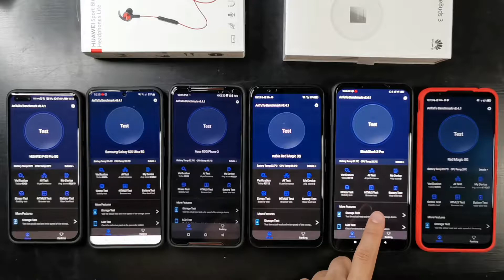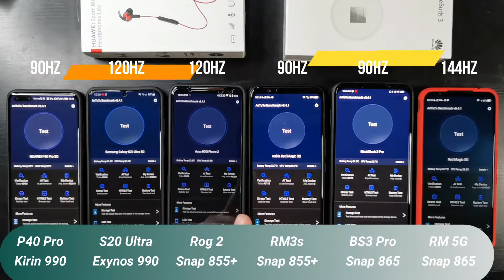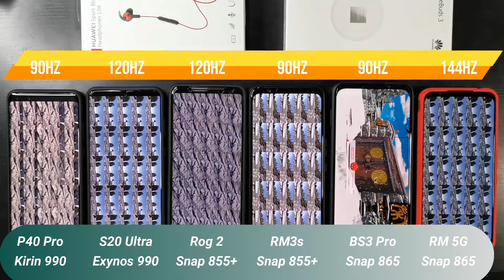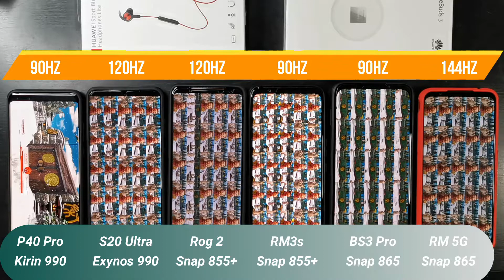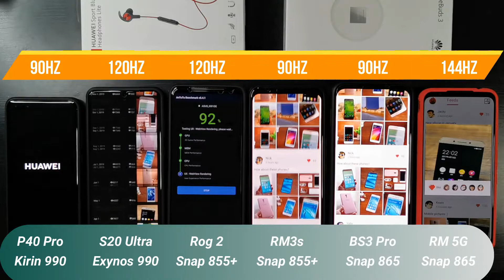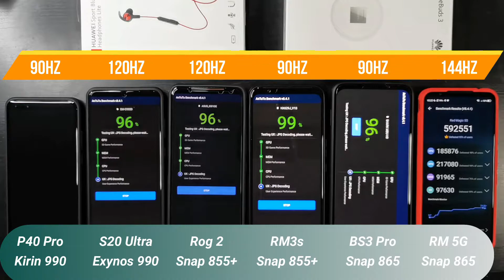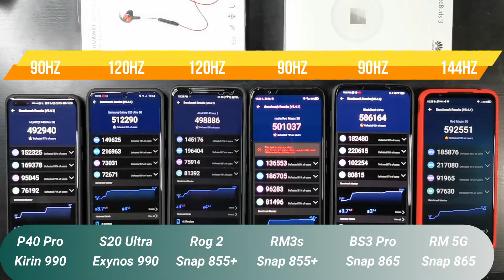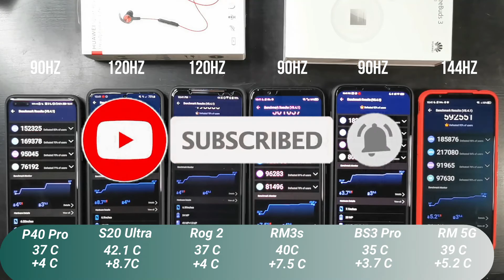Antutu V8 Red magic 5g vs Black shark 3 pro vs Rog 2 vs red magic 3s vs S20 Ultra vs P40 Pro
Reupload of the video - there were some errors on the initial one

Antutu Benchmark test between 5 of the hottest phones today
the Rog 2 phone vs the Red Magic 5G vs the Xiaomi Black Shark 3 Pro vs the Red magic 3s vs the S20 ultra 5g vs the Huawei P40 Pro